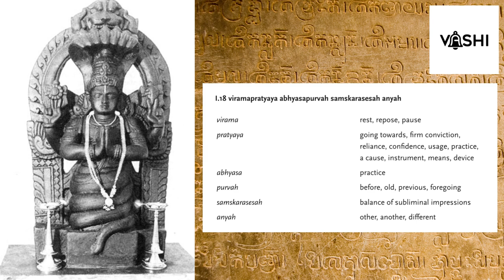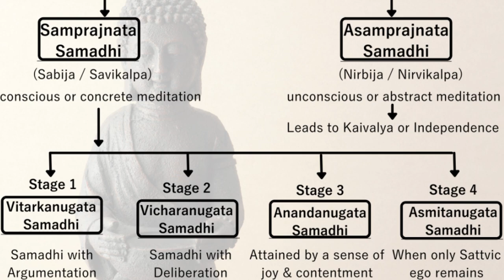Liberation from the Cycle of Samsara : Unveiling the Power of Patanjali Yoga Sutras 1.18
In this enlightening video, we delve into the profound teachings of Yoga Sutra 1.18: "virama pratyaya abhyasya purvah samsarasesah anyah."

Sutra 1.18 invites us to explore the transformative power of focused practice and self-discipline. It highlights the importance of cultivating a deep-rooted commitment and dedication to our spiritual journey, enabling us to transcend the endless cycle of worldly existence.

Join us as we dive into the essence of this sutra, uncovering its significance in our quest for spiritual growth and liberation. We will explore practical techniques and insights that can help us overcome the distractions and attachments that bind us to the realm of samsara.

Through this video, you will gain a deeper understanding of the profound impact that disciplined practice can have on our spiritual evolution. We will provide practical guidance on how to integrate these teachings into your daily life, empowering you to embark on a transformative journey of self-discovery.

Whether you are a seasoned yogi or new to the practice, this video offers valuable insights and inspiration to deepen your connection with the teachings of the Yoga Sutras. Discover how the disciplined pursuit of self-realization can lead to profound inner transformation and liberation from the cycles of suffering.

Don't miss this opportunity to explore the transformative power of Yoga Sutra 1.18. Subscribe to our channel, hit the notification bell, and join us on this illuminating journey towards self-mastery and spiritual liberation.

Remember, the path of yoga is a continuous evolution, and together, we can unlock the secrets of the Yoga Sutras, guiding us towards a life of peace, harmony, and inner fulfillment.